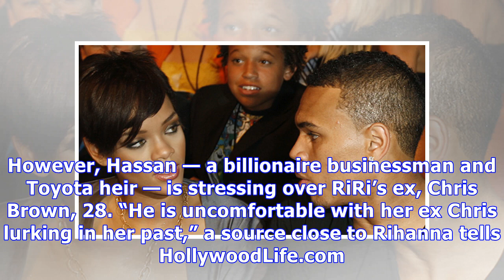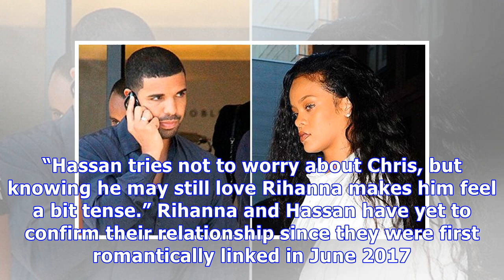Rihanna’s BF Hassan Jameel Worried About ‘Unpredictable’ Chris Brown & Fears He Wants Her Back